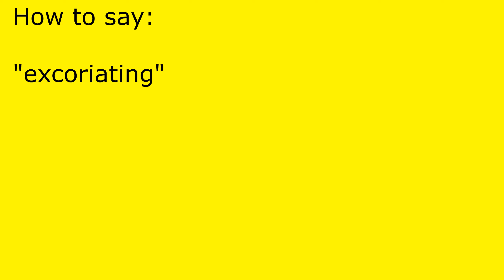How to pronounce excoriating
excoriating pronunciation.